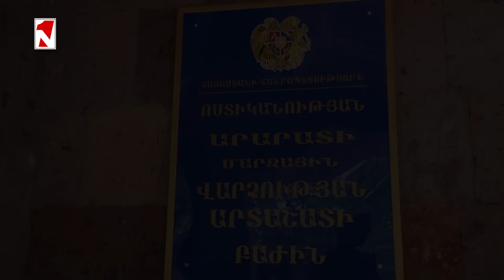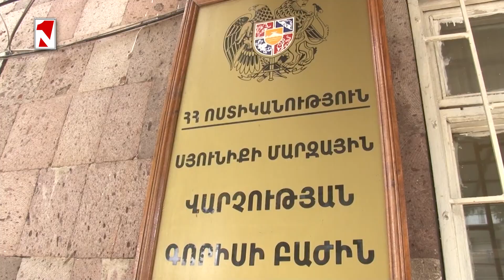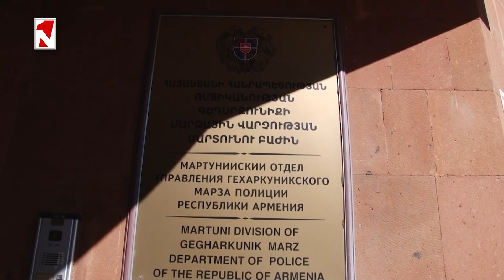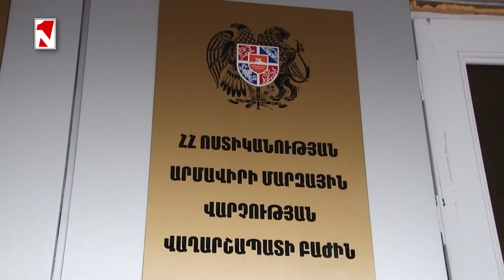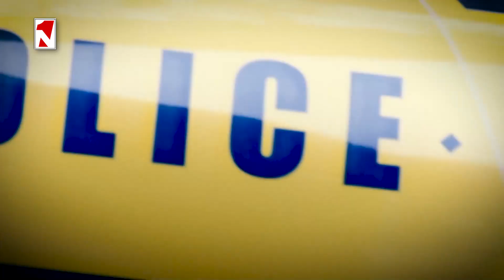Մանրամասներ՝ «Ծղոտներ»-ի մոտ տեղի ունեցած սպանությունից